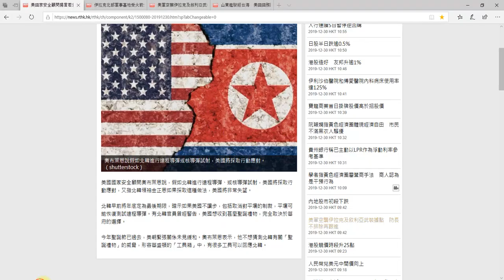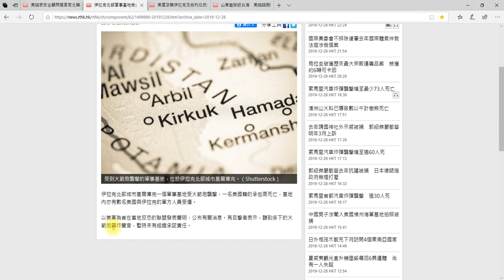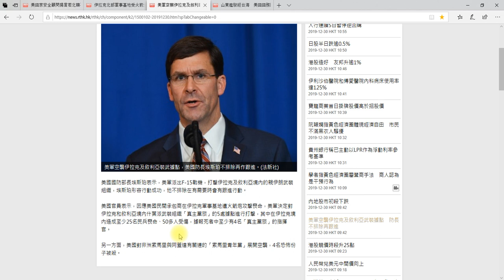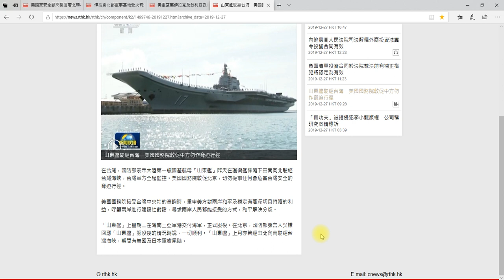北韓聖誕禮物👉美帝一定回禮👉山東艦雞咁腳走有原因2019_12_30